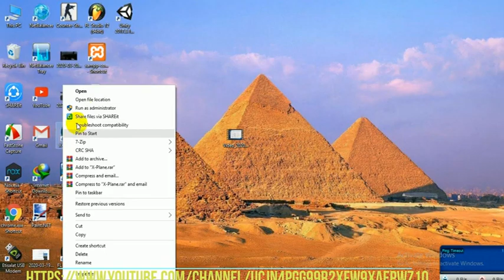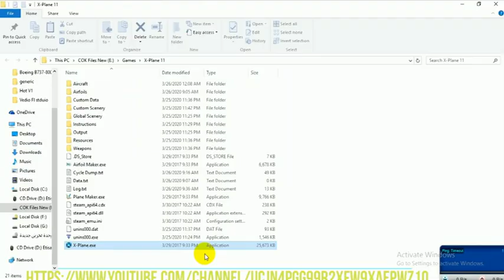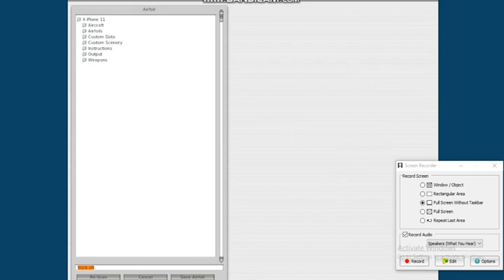(How to fixed problam An airfoil is too old or corrupted Update it (Xplane11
solve problam air foil when add plane boing 737-800 zibo mod

حل مشكله